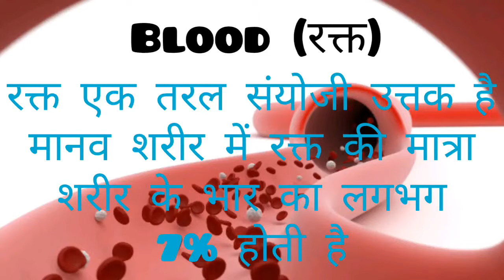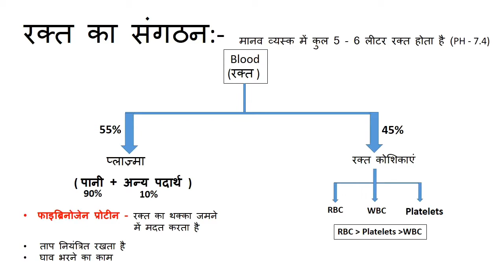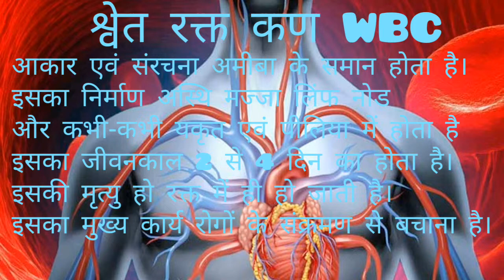Human blood//मानव रक्त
This video is related to human blood and it's work